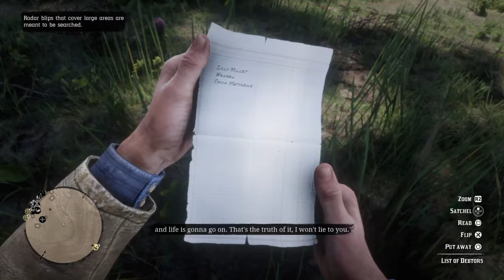Red Dead Redemption 2 Episode 12: WELL RAISE MY RENT